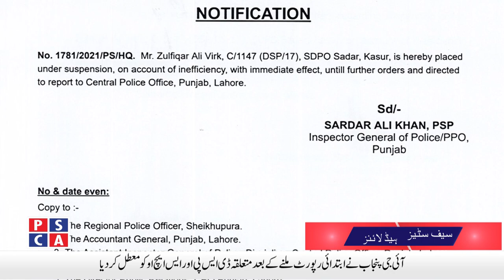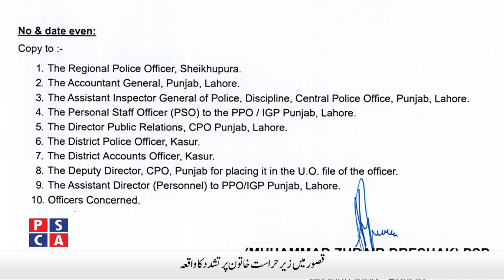IG Punjab Inaugurated new building of Police Station in Chakwal | 24 Nov 2021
Watch Punjab Police and PSCA TV NEWS